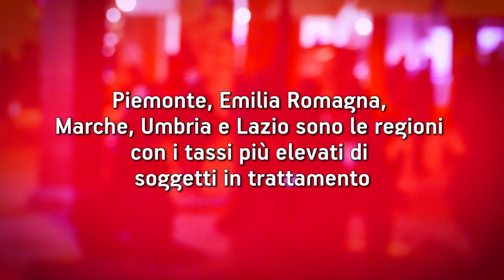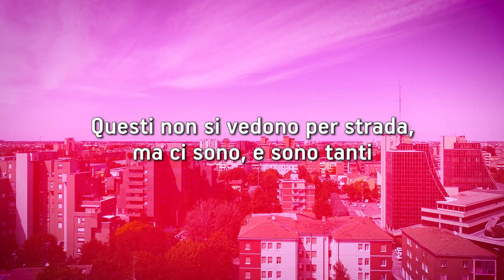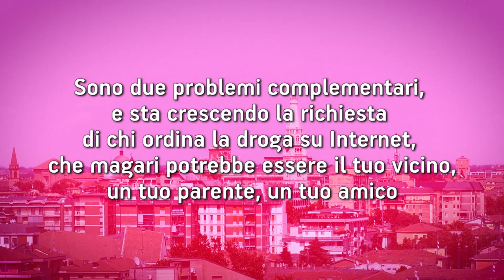BRUMOTTI E LA NARRAZIONE TV SU UN PROBLEMA COMPLESSO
Ecco cosa si nasconde dietro la domanda e quali sono le conseguenze. Servizio di Marco Amendola, 2020